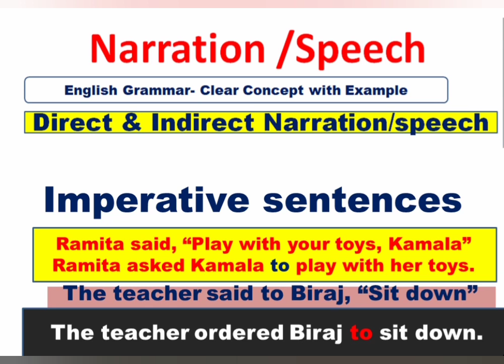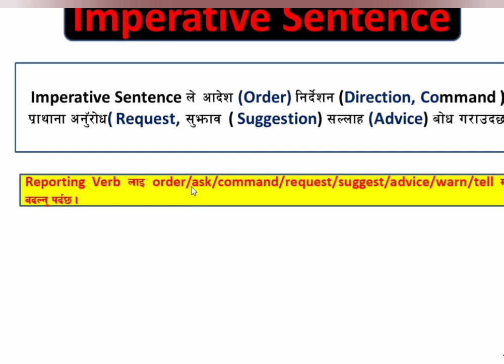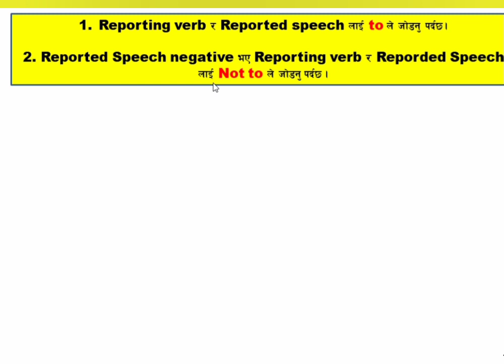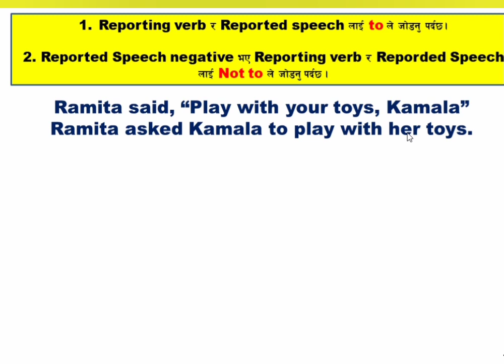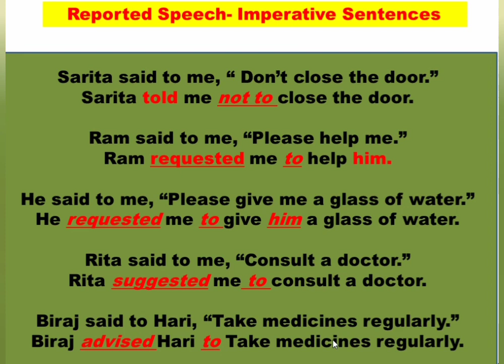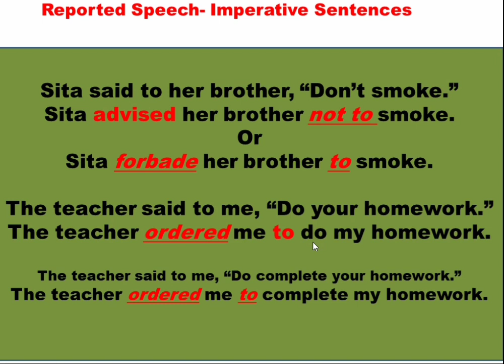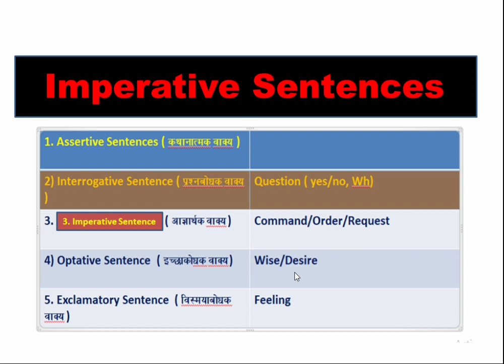Direct and Indirect Speech | Imperative Sentence | Imperative Sentences Direct to Indirect Speech।